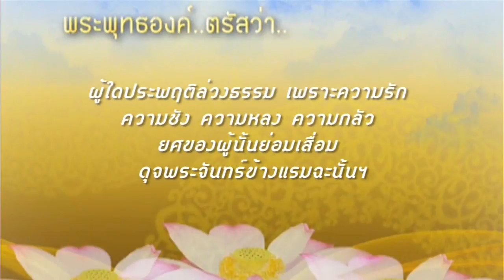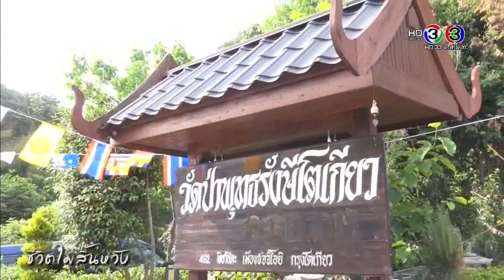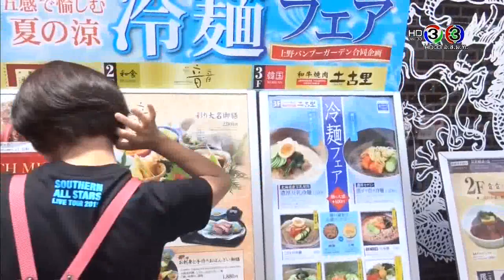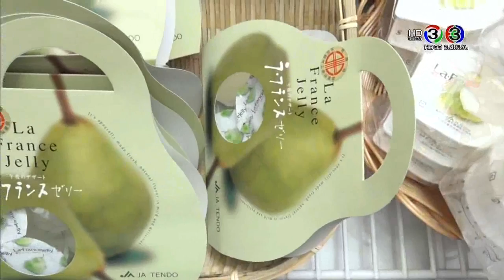ชีวิตไม่สิ้นหวัง ตอน บุกญี่ปุ่น เที่ยววัดพุทธ 4__26 กค 2558